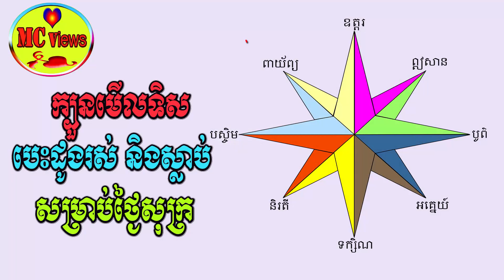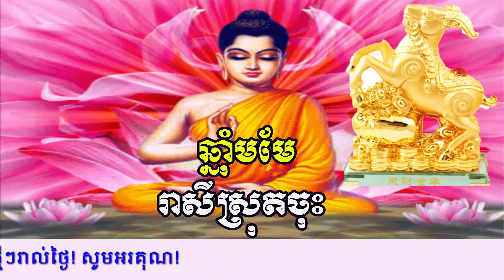khmer horoscope on Friday 17 November 2017, ហោរាសាស្ត្រសម្រាប់ថ្ងៃសុក្រ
khmer horoscope on Friday 17 November 2017, ហោរាសាស្ត្រថ្ងៃសុក្រ ទី១៧ ខែវិច្ឆិកា ឆ្នាំ២០១៧